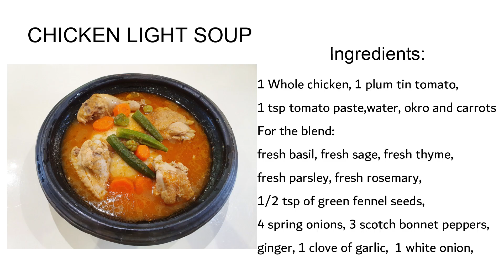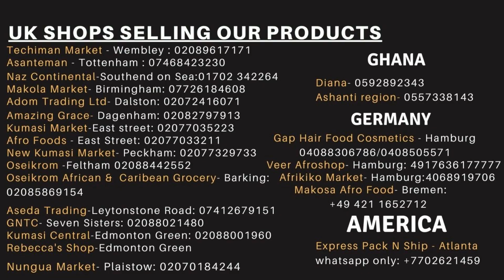TASTY CHICKEN LIGHT SOUP RECIPE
Ingredients:
1 Whole chicken, 1 plum tin tomato,
1 tsp tomato paste,water, okro and carrots
For the blend:
fresh basil, fresh sage, fresh thyme,
fresh parsley, fresh rosemary,
1/2 tsp of green fennel seeds,
4 spring onions, 3 scotch bonnet peppers,
ginger, 1 clove of garlic,  1 white onion,